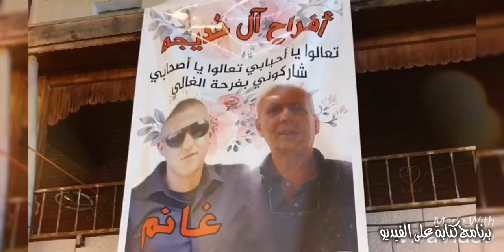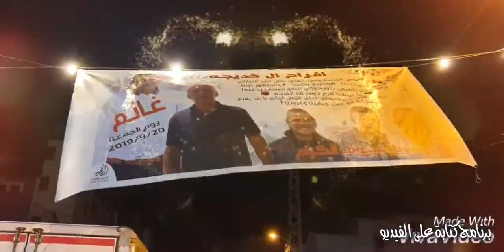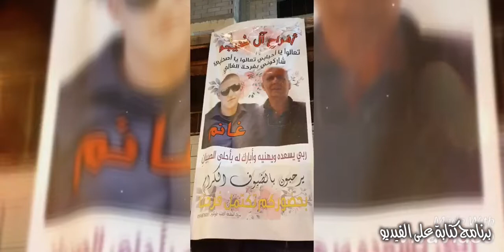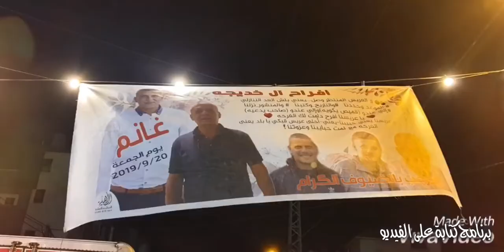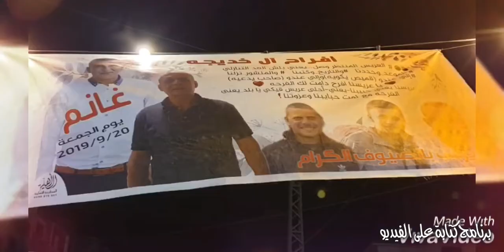🌹قلنسوه حكيم حموده🌹 ألف مبروك حناء غانم حسين محمد خديجة🌹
ألف مبروك حناء غانم حسين محمد خديجة-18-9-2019